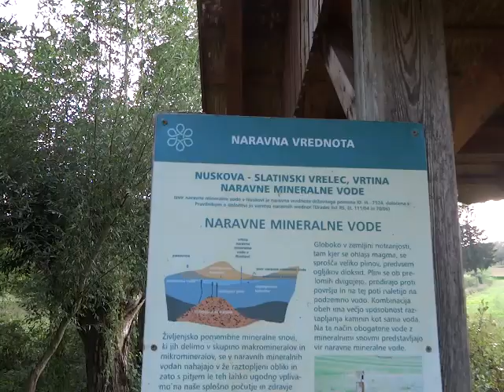KLJUČ # NUSKOVA ¤ 2019 AVG 31